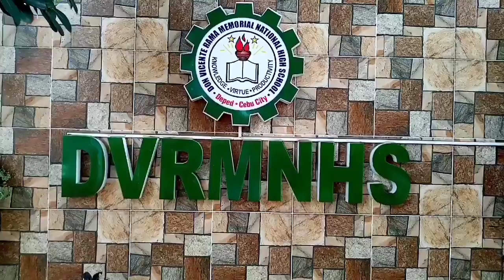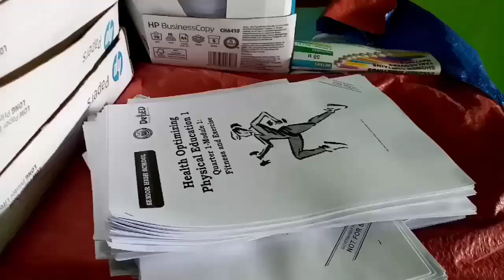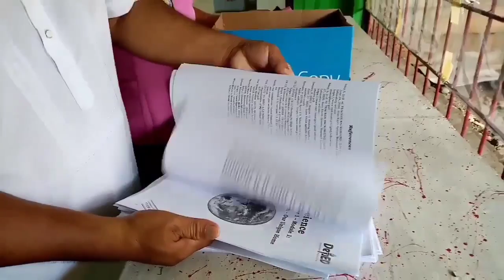WELCOME TO DON VICENTE RAMA MEMORIAL NATIONAL HIGH SCH. S.Y. 2020-2021- SPECIAL PROGRAM NI THE ARTS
STAY SAFE EVERYONE  IN THIS NEW NORMAL AND GOD BLESS YOU ALL